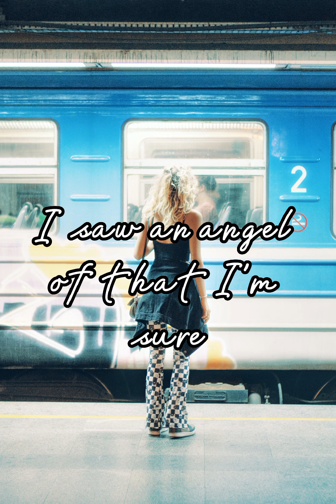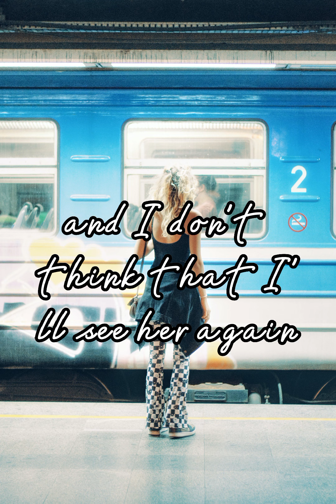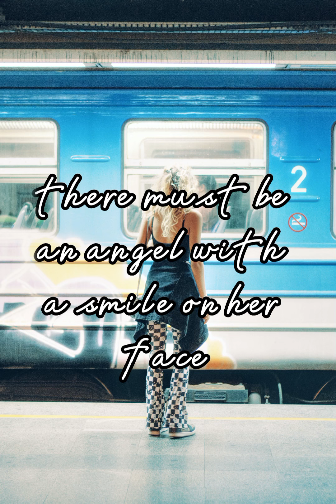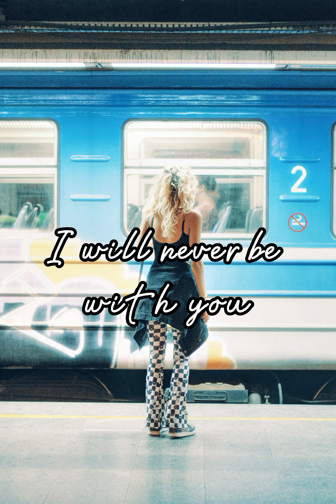You're Beautiful - James Blunt (lyrics)